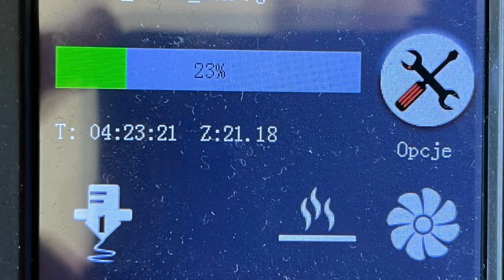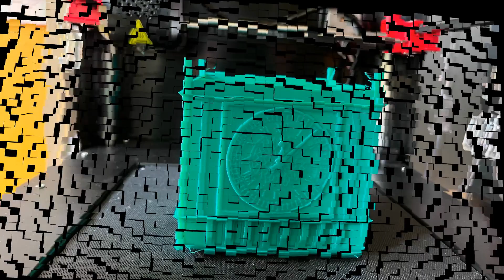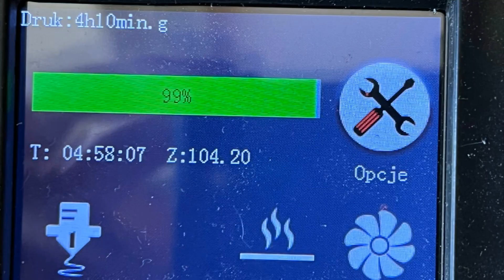Wydruki 3D fim 5 (wymiana filamentu)